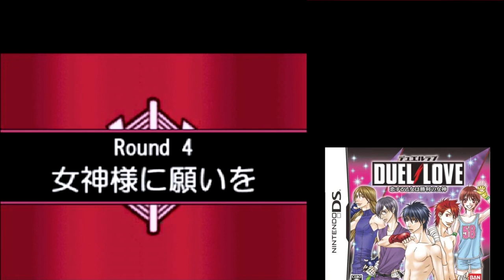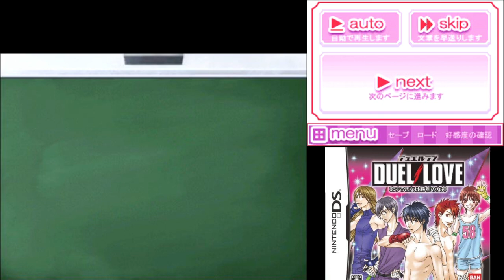【DUEL LOVE】オネェさんがメンズをヘブン状態にします！？【恋する乙女は勝利の女神】#5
DUEL LOVE 恋する乙女は勝利の女神を実況していきます。